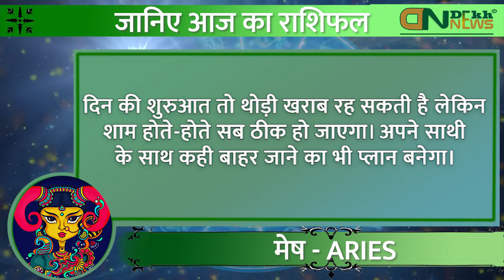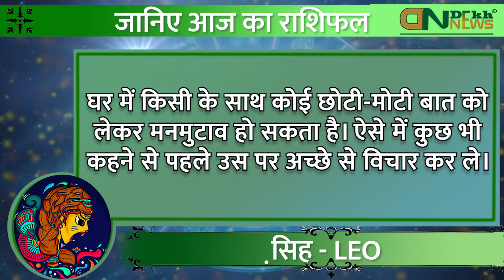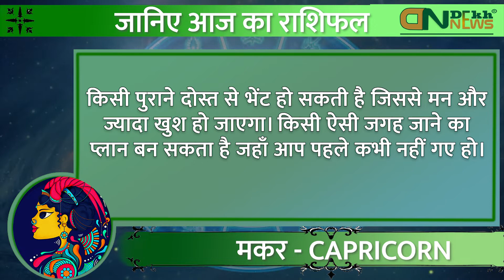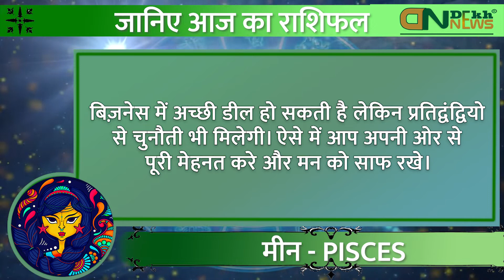Aaj Ka Rashifal 4 March 2022 Wednesday | Today Rashifal In Hindi | Horoscope | Dekhnews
Aaj Ka Rashifal 3 March 2022 Wednesday | Today Rashifal In Hindi | Horoscope | Dekhnews